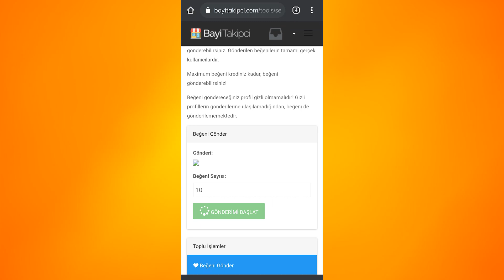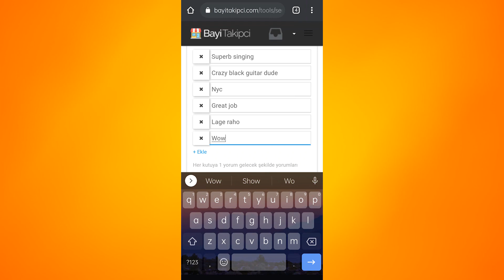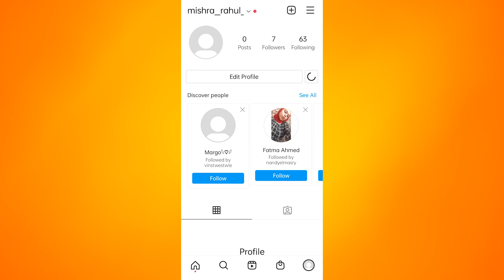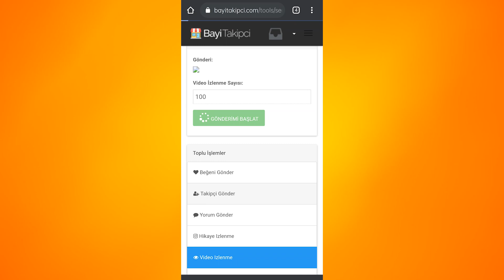[100%] How To Get Reels Views , Followers, Many More Things Just In 1 Click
About This Video -:
In This Video i am Showing You How To Viral Instagram Reels

or

Tags And Your Quaries -:

Instagram reels Views increase free

how to increase reels video views

how to increase reels video view

instagram reelsvideo views increase

reels video views increase

how to increase instagram reels views in hindi

Unlimited Views on reels 2021

lucky talk tool

Also Search:
HOW TO INCREASE INSTAGRAM VIDEO VIEWS/
STORY VIEWS/ SHORT TRICK
How To Increase Instagram Video views How to
hack Instagram Video views on android
how to increase video views in instagram how to get
video views on instagram
how to increase video views on instagram how to
increase video views on instagram

Video Tags,

1)How to Increase Reel Views And Likes On
2)How To Increase Reels Likes On Instagram 3)How
To Get Reel Views On Instagram
4)How To Get Reels Likes On Instagram
5)Get Instagram Reels Views And Likes
6) Get Instagram Reel Likes
7)Increase Unlimited Reel Views And Likes On
8)Increase Instagram Reel Likes
9)Increase Instagram Reels Likes and Views
10)Unlimited Instagram Reel Views And Likes

Unlimited​ InstagramReelLikes
InstaReelLikesfix in maintenance